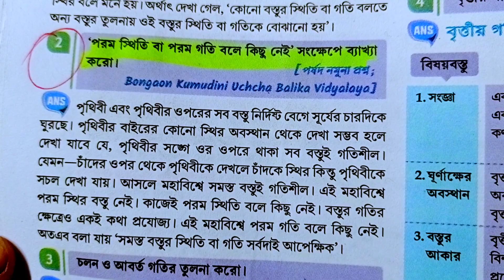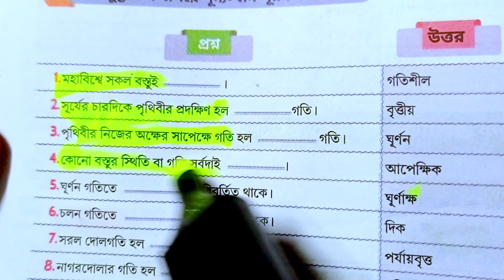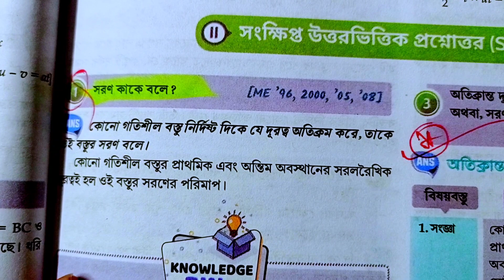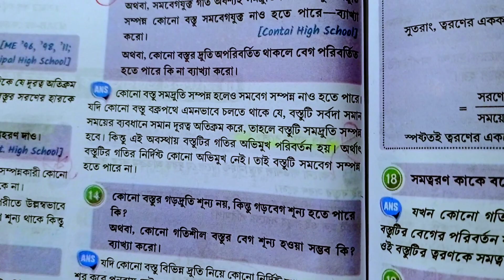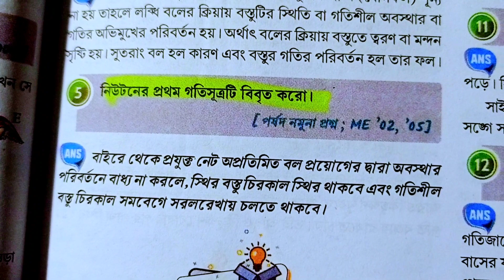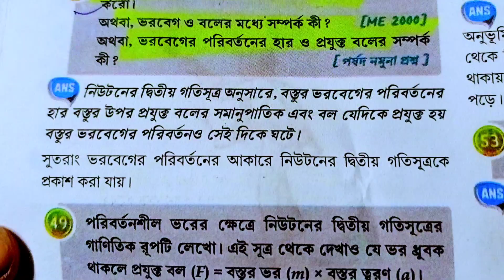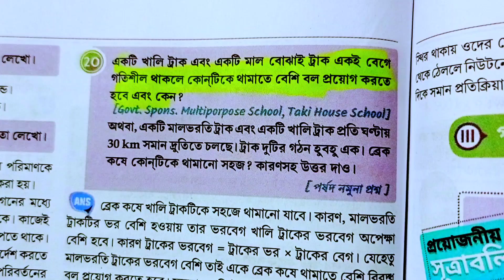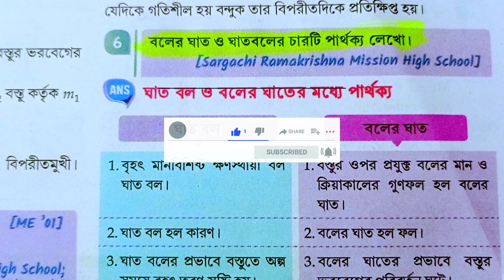class 9 physical science chapter 2 force and motion bol o goti question answer / বল ও গতি সাজেশান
In this video we read physical science bol o goti force and motion chapter 2 all importent questions answers and suggestions class 9

Solved quries--
class 9
class 9 bol o goti
bol o goti class 9 question answer
bol o goti class 9 physical science
class 9 physical science chapter 2
class 9 physical science force and motion
class 9 physical science chapter 2 in bengali
bol o goti class 9
bol o goti
force and motion
question and answer of physical science
class 9 physics
wbbse class 9 physical science chapter 2
class 9 physical science in bengali
bengali institution
bol o giti science class 9